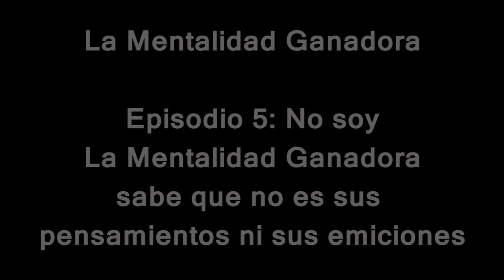La mentalidad Ganadora. 18 Claves de éxito. 4ª No soy #5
La cuarta clave del éxito para desarrollar una Mentalidad Ganadora implica saber gestionar pensamientos y emociones. Vísita y para potenciar esta clave de la Mentalidad Ganadora.

¡Recuerda que en la sección de comentarios puedes dejarme cualquier duda sobre el vídeo o contarme cómo te ayudó el vídeo!

*** Visita mis webs para más contenido y hallar tu solución ***

*Soluciones para jugadores de poker*
*Soluciones para traders*
*Soluciones para gamers profesionales*
*** CONECTA CONMIGO ***

**Skype:
Educalithany

¡Muchas gracias!